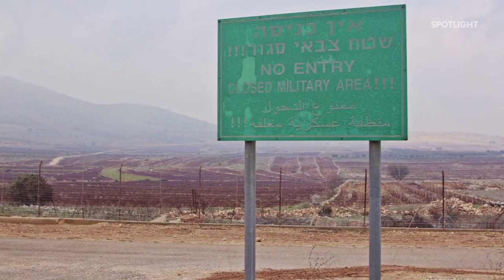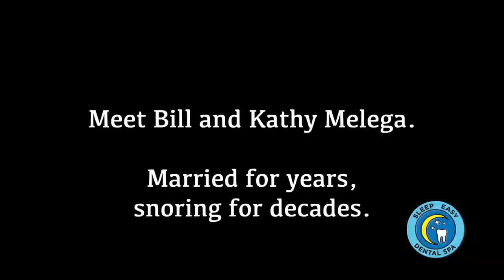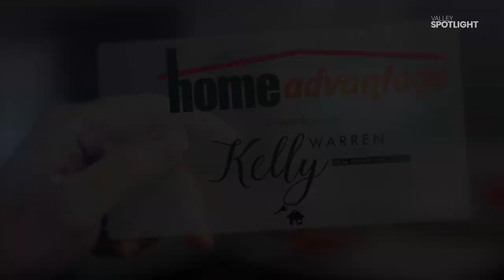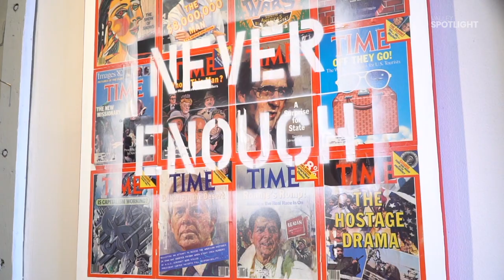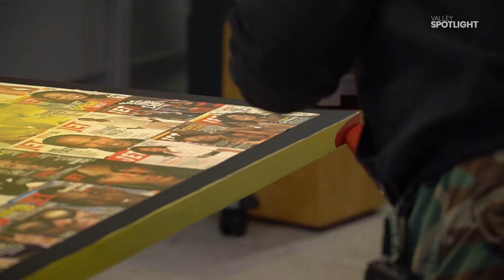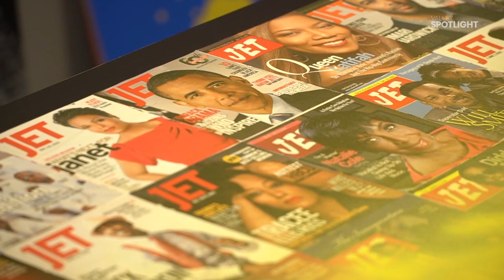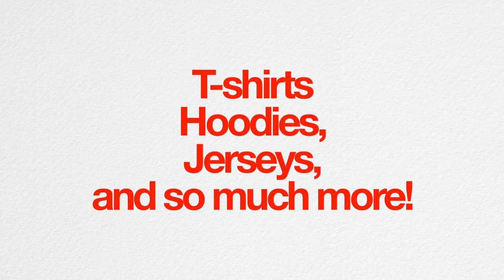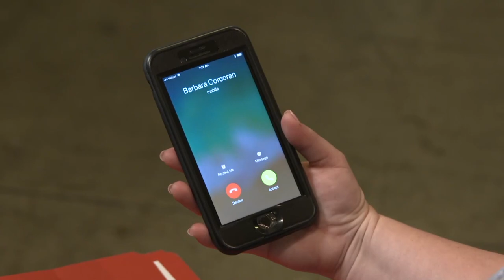Valley Spotlight - March 15, 2020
It's time for another fantastic episode of Valley Spotlight!  Mike gets the 4-1-1 on a Warren native who has become a wildly successful and in-demand artist, Lauren discovers the origins of MishMoccs moccasins and the amazing woman behind it, we whip up some super-fresh salad dressings with Chef Mark Canzonetta, Kelly Warren explains the importance of home inspections, Sarah shows us how to use olive oil to clean the fridge...!  And we go for a wild ride in the Sweeney Cash Car with TWO hot cookies!  Don't miss it!